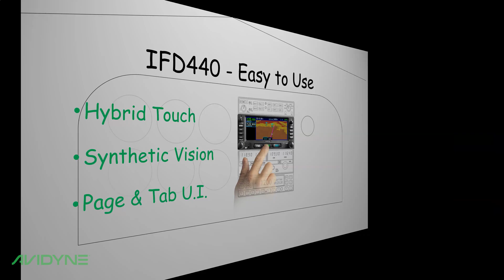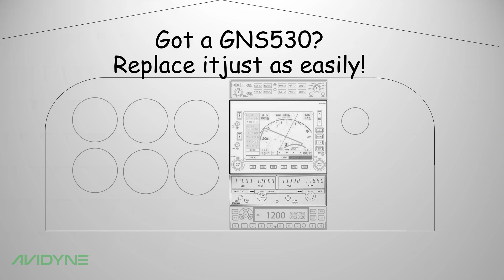Upgrading your legacy GNS430/530 to Avidyne IFD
This whiteboard video shows the advantages of upgrading from your old GNS430/530 navigator to a new IFD440, IFD540, or IFD550 FMS/GPs/NAV/COM from Avidyne.  01:46 R05